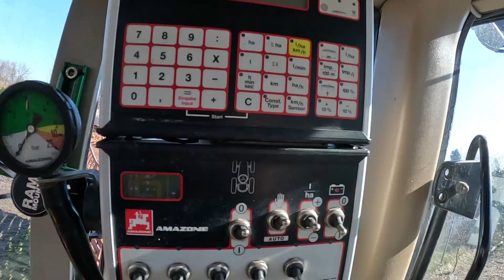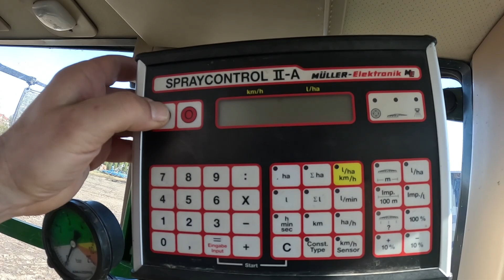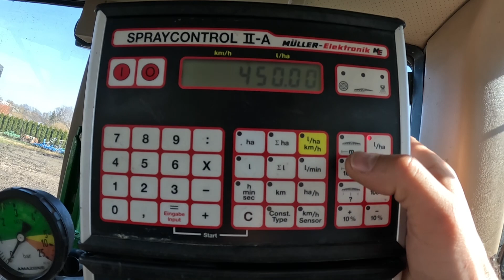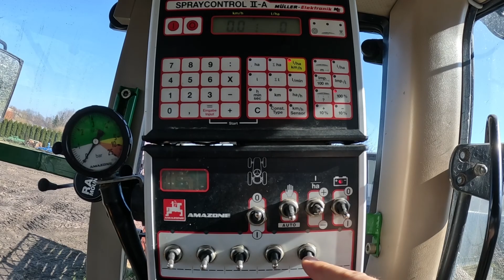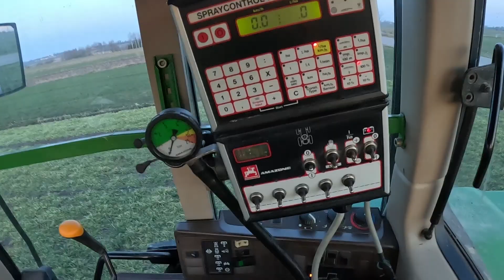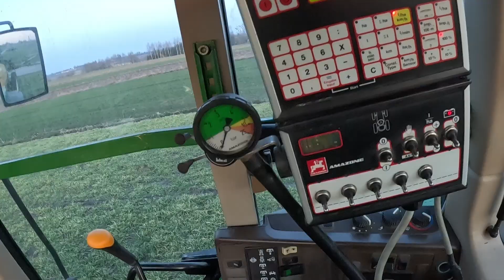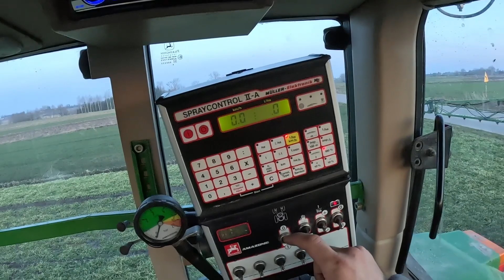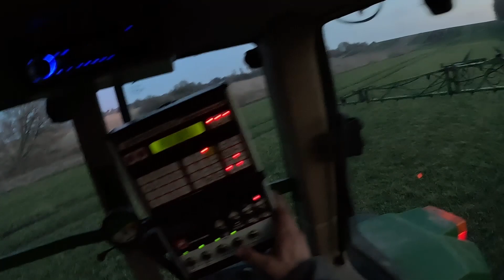Rsm na pszenicę jęczmień rzepak